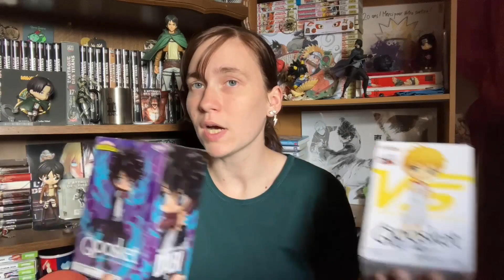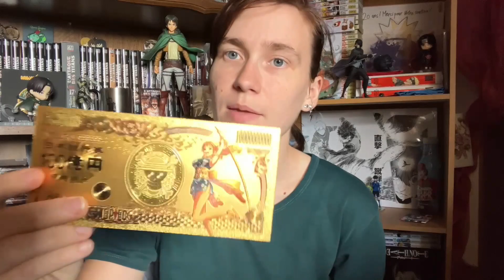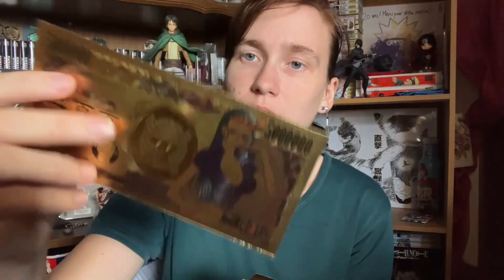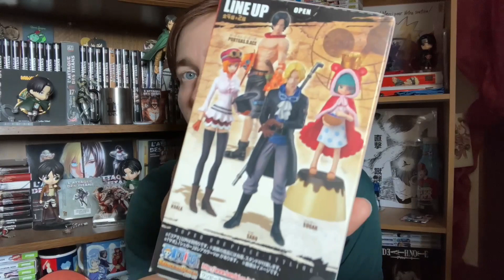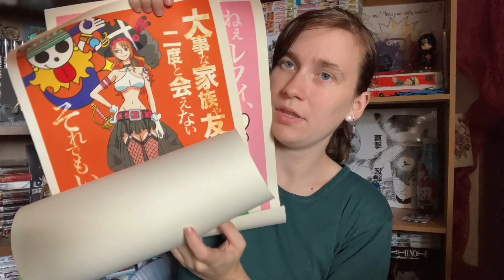Achat Broc'land Geek Bourges Septembre 2023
Toutes les informations sur cette vidéo sont ci-dessous :

Petite vidéos de mes achats à la Broc'land geek de Bourges en septembre dernier

Matériel utilisé:
Vidéos: Canon EOS 1200D, Iphone 5c, Iphone 6, Iphone 8+
Photo (cosplay): Nikon coolpix L830, Canon EOS 1200D
Montage vidéo: Filmora (payant)

Cam'